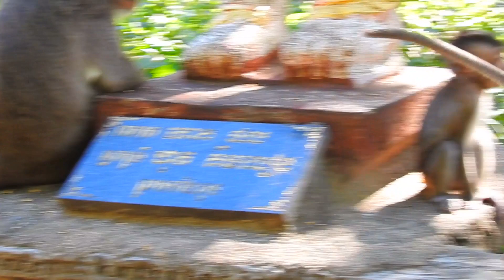Baby monkeys actively try to play alone / Animal Post 2023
Animal Post 2023 is a wonderful platform for exploring the cuteness of baby monkeys. The cute baby monkey looks very beautiful and it is a sight to behold. The sight of a cute baby monkey evokes different emotions in people. It makes them feel happy and excited. Most people find baby monkeys to be irresistibly adorable.

The cute baby monkey has a cute face, big eyes, small nose, and an innocent expression. The fur of the cute baby monkey is soft and fluffy, and its color varies depending on the species. The cute baby monkey also has an endearing tail that is usually long and curved.

The adorable behavior of a cute baby monkey makes them even more lovable. They are always playful and curious, always looking for something to explore and to interact with. They are also very social and enjoy interacting with humans and other animals.

The cute baby monkey loves to be around people and is often seen clinging to the back of its caretaker. They have an amazing ability to learn and remember things, which makes them even more endearing. The cute baby monkey loves to play and can even learn simple tricks.

The cuteness of a baby monkey cannot be denied and Animal Post 2023 is a great platform for exploring the beauty of these animals. It is a great place to learn about the different types of baby monkeys and their behavior. From the cute baby monkey’s facial expressions to its playful behavior, Animal Post 2023 has all the information that one needs to know about baby monkeys.

The cute baby monkey looks very beautiful and its innocence and charm can be seen in its small eyes and tiny nose. Animal Post 2023 is a great platform to explore the world of baby monkeys and it is a great place to learn more about these animals. It is a great place to appreciate the cuteness of a baby monkey and its endearing behavior. Cute baby monkeys are indeed a sight to behold and Animal Post 2023 is a great platform to explore the beauty of these animals.